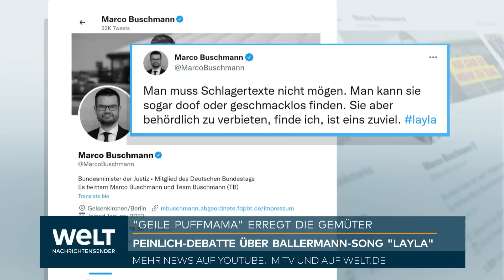SCHLAGERSCHELTE: Sexismus-Debatte - Partysong "Layla" erhitzt die Gemüter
Die Sexismusdebatte um den Partysong «Layla» zieht immer größere Kreise. Nun soll das Lied auch auf der anstehenden Düsseldorfer Kirmes mit bis zu vier Millionen Besuchern nicht gespielt werden. Eine entsprechende Entscheidung haben die Veranstalter vom Schützenverein St. Sebastianus getroffen. «Ich bin der Meinung, dass dieses Lied überall hingehört - nur nicht auf unseren Festplatz», sagte Schützen-Chef Lothar Inden der Deutschen Presse-Agentur.

Zuvor hatte die Gleichstellungsstelle der Stadt Düsseldorf wegen «Layla» bei den Veranstaltern vorgesprochen. Nachdem die Schützen zugesagt hätten, dass das Lied in Festzelten und Fahrgeschäften unterbunden werden soll, habe man vonseiten der Stadt keinen Anlass für ein Verbot gesehen, so eine Sprecherin. Man habe als Verwaltung dafür aber «auch keine Rechtsgrundlage» gesehen.

In dem Ballermann-Hit von DJ Robin & Schürze, zurzeit auf Platz 1 der deutschen Charts, heißt es unter anderem: «Ich hab' 'nen Puff und meine Puffmama heißt Layla. Sie ist schöner, jünger, geiler (...) Die schöne Layla, die geile Layla. Das Luder Layla, unsre Layla (...).»

Auch Bundesjustizminister Marco Buschmann (44) meldete sich in der «Layla»-Debatte zu Wort. «Man muss Schlagertexte nicht mögen. Man kann sie sogar doof oder geschmacklos finden. Sie aber behördlich zu verbieten, finde ich, ist eins zu viel», schrieb der FDP-Politiker am Dienstagabend bei Twitter.

Kirmes-DJ Marc Pesch (47) reagierte auf die Entscheidung in Düsseldorf alles andere als begeistert. Er legt bei der «Mallorca-Party» zur Kirmes-Eröffnung auf: «Das Stück ist immerhin die Nr. 1 in Deutschland und die erwarten die Menschen zu Recht», sagt er. Pesch sieht sich als DJ im Dilemma: «Das ist wie Fußball, wenn man kein Tor schießen darf.» Dabei gebe es schlimmere Mallorca-DJs mit sehr viel schlimmeren Texten, sagte Pesch: «Dagegen ist "Layla" ein Lied für die Kirchweihe.»

Kirmes-Organisator Thomas König erläuterte, dass das Verbot des Schützenvereins für das Festzelt der Schützen gelte und an die Schausteller lediglich eine Empfehlung gegangen sei, das Lied nicht zu spielen. Warum an diesem Stück jetzt ein Exempel statuiert werden solle, erschließe sich ihm persönlich nicht ganz, bekannte er. «Der Gangster-Rap ist deutlich frauenfeindlicher. Meine Kinder haben mich für bekloppt erklärt.»

Zu Wochenbeginn war bekanntgeworden, dass «Layla» auf dem Würzburger Kiliani-Volksfest auf Drängen der Stadt nicht gespielt werden darf. Ein Stadtsprecher sagte, als Veranstalter des Volksfestes habe man den Festzeltbetreiber darum gebeten.

DJ Robin kann die Aufregung nicht verstehen, in dem Lied gebe es keinen Sexismus. «Früher haben die Leute "Skandal im Sperrbezirk" gesungen oder "Wir fahren in den Puff nach Barcelona"», zitierte ihn die «Bild»-Zeitung. «Natürlich ist das Lied sexistisch», sagte Musikfachmann Michael Fischer von der Universität Freiburg. Dass die Protagonistin des Videoclips offensichtlich ein Mann in High Heels, schwarzem Minirock und mit blonder Perücke ist, ändere nichts am Charakter des Liedes. Dies sei jenseits von Ironie oder Transaspekten.